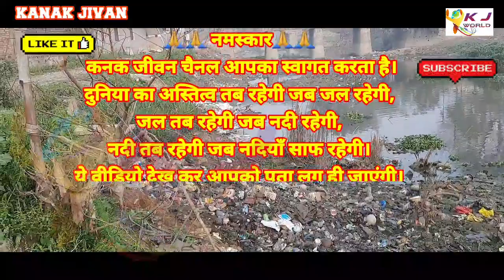नदि में घर या घर में नदि ,नदि में कुड़ा या कुड़े में नदि,कैसे बचेगा जन कल्याणकारी नदियों का जीवन।